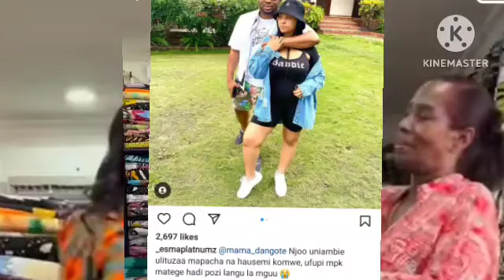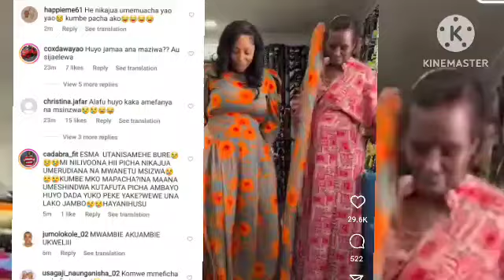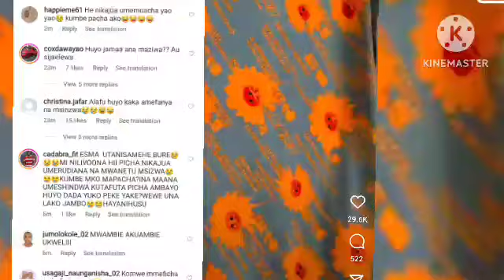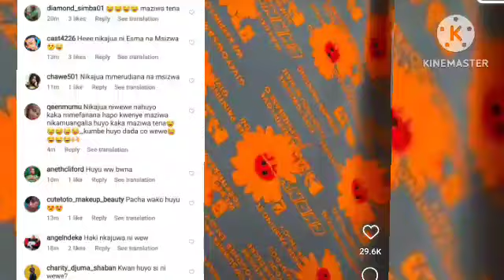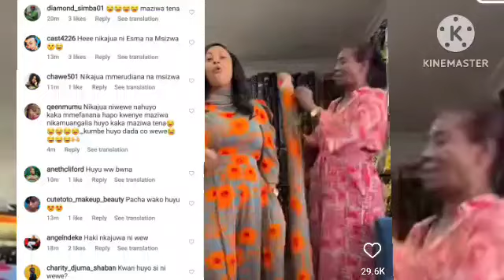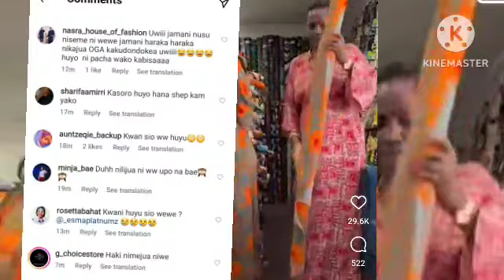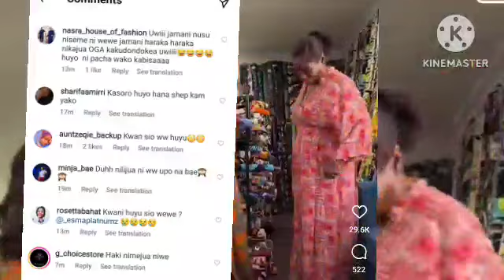TUMEZALIWA MAPACHA NA HAUSEMI?" ESMA ATUPA LAWAMA KWA MAMA DANGOTE BAADA YA KUKUTANA NA PACHA WAKE..